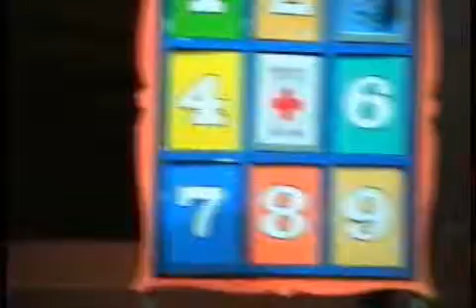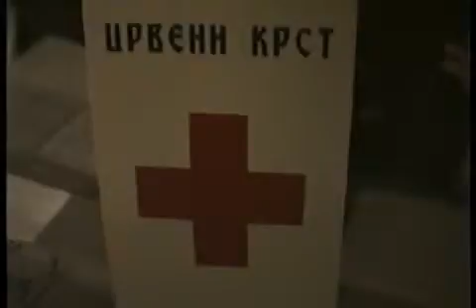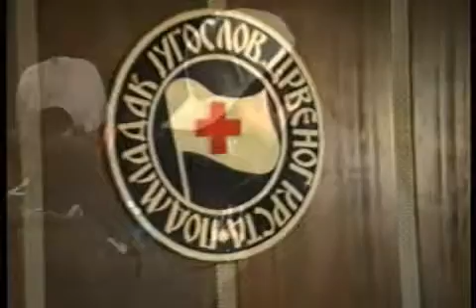Edukativna radionica "Crvenog krsta" 17/28 Zaječar 2001.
Crveni krst itz Zaječara je 2001 godine organizovao Edukativnu radionicu povodom proslave „25 godina Crvenog Krsta“. Mesta dešavanja je bilo u Zaječaru, Gamzigradskoj banji i Salašu, a ista je trajala 7 dana.  Bilo je i gostiju kao volonteri Crvenog krsta iz Valjeva, Leposavića, Žagubice, Zaječara i Požarevca. Radionica kako se zvala edukacija mladih volontera Crvenog krsta je bila odlično pripremljena sa puno interesantnih tema i predavanja, kao i dokazivanje na sportskim terenima Zaječara i Salaša.  Prisutni su bili i gosti iz inostranstva, kao i predstavnici  Crvenog krsta, gore pomenutih mesta.  Postoje i prilozi gde se ton manje čuje ali je radionica tako koncepirana, a ja nikako nisam uspeo da povećam ton, tj.kroz montažu ton je bio do karaja, ali ipak se manje čuje.